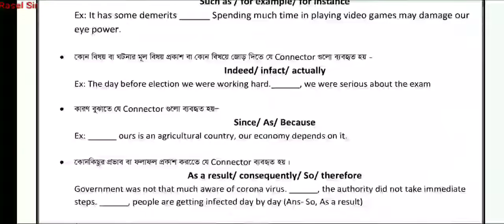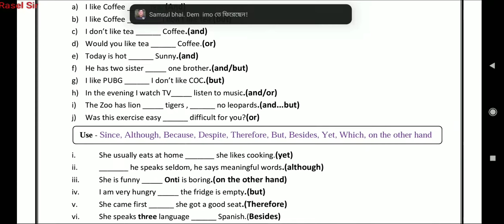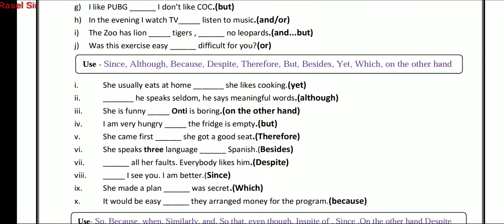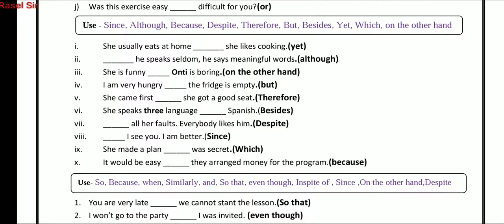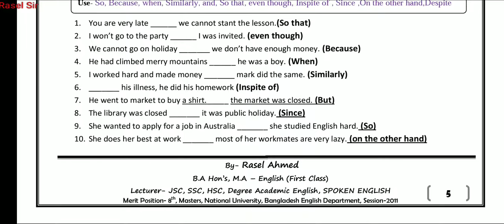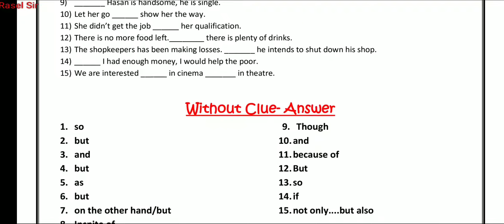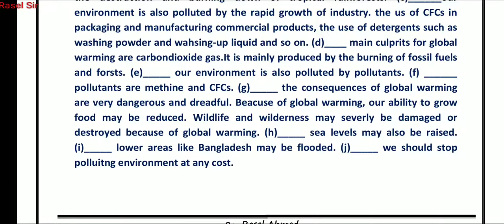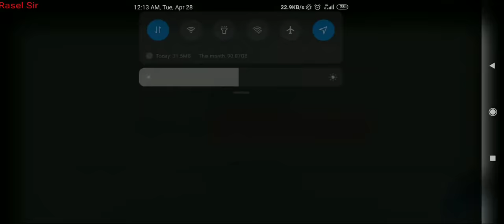Sentence Connectors, Part-02 ।। HSC।। SSC।। Rasel Ahmed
Through this video, learn about one of the very important topics of Grammar i.e. Sentence Connectors.

By- Rasel Ahmed
B.A Hon's, M.A- English (First Class)
National Merit - 8th
Masters,NU,Session -2011
 Lecturer: English
Sonargaon Govt. College